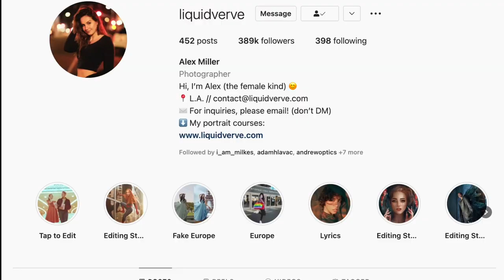Photography as an escape with Alex Miller (Liquidverve)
Welcome to Coffee with Creators Podcast! Today, our guest is Alex Miller, most popularly known as Liquidverve on Social Media. Alex is a famous photographer and is widely known on TikTok and Instagram due to her unique photography style. She has been in Los Angeles for ten years now. She was born and raised in Germany and moved to California when she was 16. In today’s episode, we will be discussing all about photography and other things about Alex’s life.
Alex Personal Background
[3:38] When Alex moved from Germany to the US, she changed a lot about her along with her name.
Alex’s Photography Journey
[10:14] Alex started photography together with social media. When you’re starting on a particular art, you should figure out your intention as to why you have chosen that path instead of another career.
[14:31] A hobby doesn’t immediately turn into a full-time career. Alex sees herself as lucky for turning her photography hobby into a business she enjoys doing.
Photography in the Public
[29:47] Alex has experienced shooting photos out in public. They are often cautious when shooting to avoid disturbing the people and causing a problem. Sometimes, she thinks they will get kicked out of the location, which she had experienced before.
Ethics on Public Photography
[35:22] The photographer is responsible for its model during a public shoot. It is their responsibility to keep the model comfortable and safe. The photographer must stay alert to their surroundings.
[37:31] The assistant's role is to manage and organize the place of the shoot. The photographer still has the sole responsibility of controlling the environment for stability and stress-free shooting.
Alex’s Other Interests
[42:11] Aside from photography, Alex has been taking martial arts, kickboxing, and tai chi. She also takes arts and meditation classes.
Being Self-Employed
[46:22] The experience with working for yourself depends on the relationship within you. It is all about how good your self-discipline is, how workaholic you are, or how you balance life.
Alex Other Hobbies
[48:55] Alex is also into psychology. As of the moment, she is learning the origin of Attention Deficit Disorder. Social Psychology, Behavioral Psychology, Abnormal Psychology are some other interests of Alex. Aside from that, she is also an avid fan of paintings.